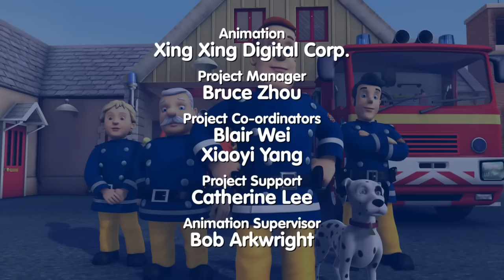Fireman Sam Full Episodes | Hazards at work - FIRE! 🚒🔥 Boyce will be Boyce - 5 Episodes | Kids Movie